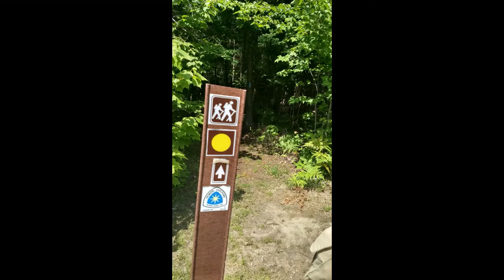Muskallonge Lake State Park - Hike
Summer day trip up to Muskallonge Lake State Park, north or Newberry Michigan, and west of Tahquamenon Falls State Park.  Video captures crossing of the Mackinac Bridge and hiking on the North Country Trail.